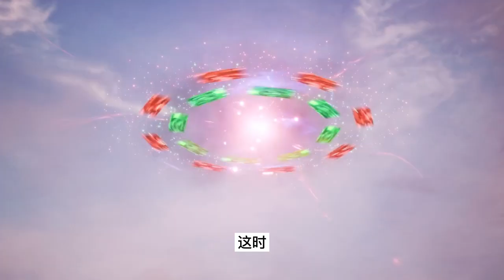逆天至尊1073集：不死不休